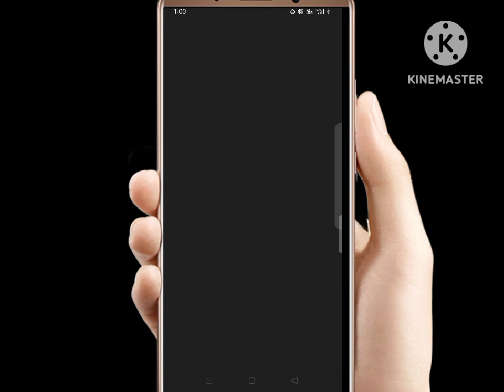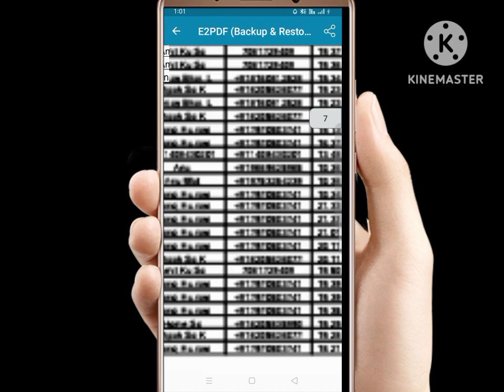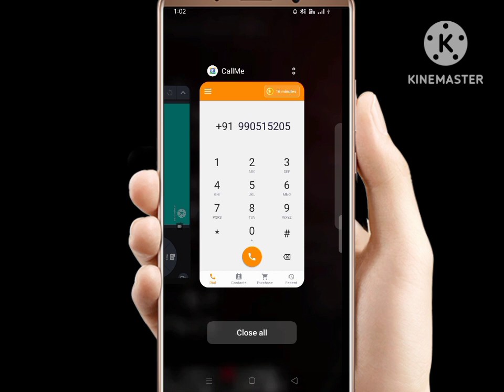Call Details 📱Kisi BHI Mobile Ka Nikale YouTube ###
Call Details 📱 Kisi BHI Mobile Ka Nikale YouTube video Call Details 📱Kisi BHI Mobile Ka Nikale YouTube ###